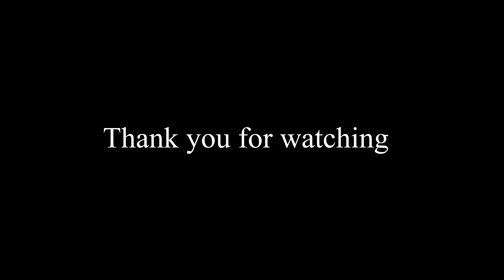Sabin Diyali Creation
animation made with  :   adobe after effect 2019
creation by sabin diyali